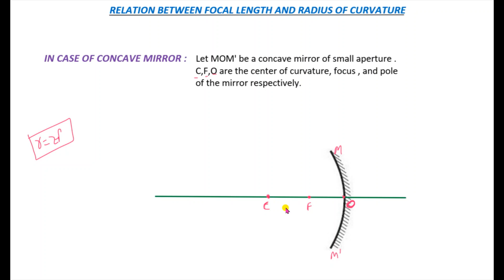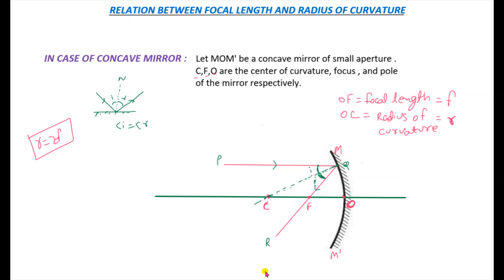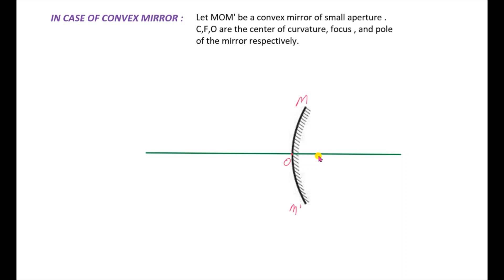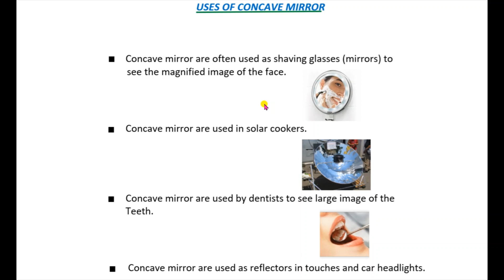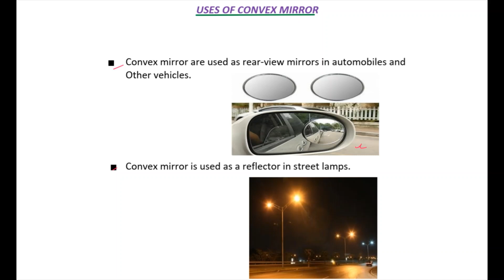WBBSE || Derivation Of R =2F for Concave and Convex Mirror || Uses of Cocave and Convex Mirror.